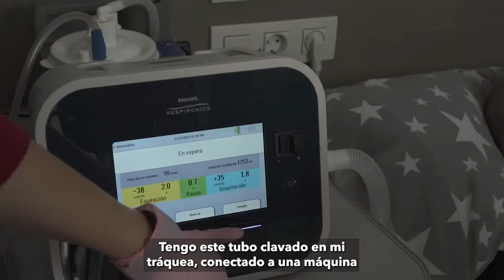AIUDO me ha salvado la VIDA